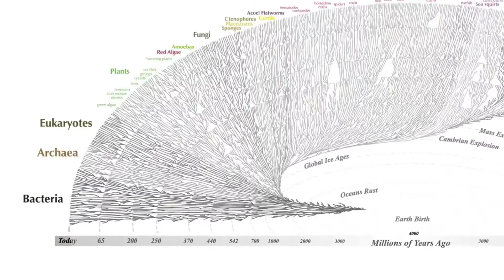NOOGENESIS: Computational Biology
We now know that all extant living creatures derive from a single common ancestor, called the Last Universal Common Ancestor (LUCA). It’s hard to think of a more unifying view of life. All living things are linked to a single-celled creature, the deepest root to the complex-branching tree of life. If we could play the movie of life backward, we would find this microscopic primogenitor at the starting point of biological evolution, the sole actor in what would become a very dramatic story, lasting some 3.5 billion years leading to us.

What made us human? Beginning 1.5 million years ago with Homo erectus, a more efficient way to obtain and ingest more calories in less time – cooking – led to the rapid acquisition of a huge number of neurons in the still fairly small cerebral cortex, the part of the brain responsible for finding patterns, reasoning, developing technology, and passing it on through culture. The human brain, a primate organ of the mind, owes its cognitive abilities to the enormous number and connectivity of neurons in the cerebral cortex, namely the neocortex. It’s not the size of our brain that matters but the fact that we have a larger number of more optimally connected neurons in our neocortex than any other primate.

A proper understanding of evolution reveals humankind in its glorious uniqueness that compounded over time – one foot planted firmly among all of the creatures we’ve evolved alongside and the other in the special place of conscious self-awareness and understanding of higher purpose that we now occupy in the grand scheme of things. At times, it may seem as if the entire prior history of the Universe led us to this pivotal moment of realization that we are the “brain cells” of a larger planetary superorganism, progressively morphing into one global mind.

For more info on books published by Ecstadelic Media Group,